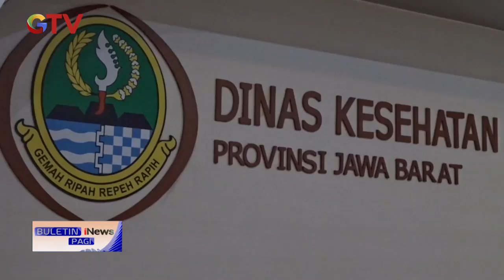28 Anak di Bekasi, Diduga Keracunan 'Chiki Ngebul' BuletiniNewsPagi 10/01